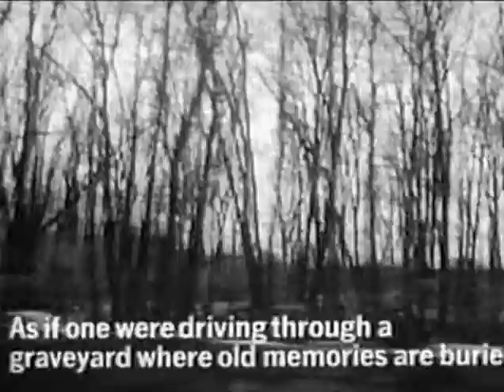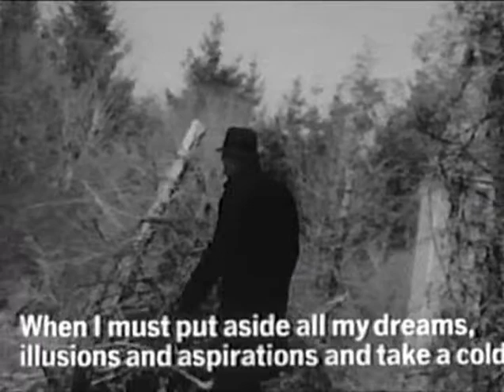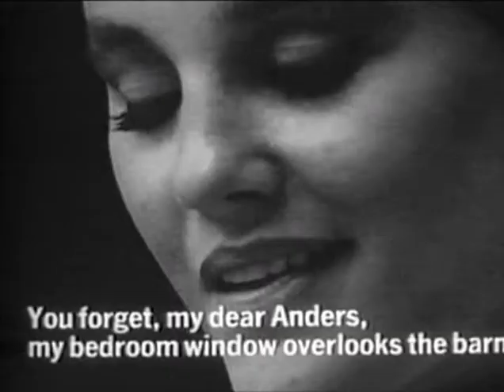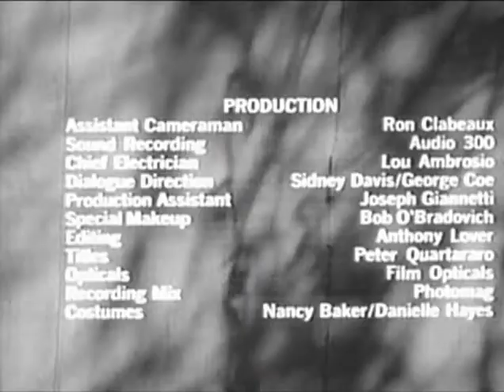De Düva / The Dove (1968)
This short film is a parody of some of Ingmar Bergman's best known films, including Wild Strawberries (Smultronstaellet) and The Seventh Seal (Det Sjunde Inseglet). The dialog, seemingly in Swedish, is actually a Swedish-accented fictional language based on English, German, Latin, and Swedish, with most nouns ending in "ska". The principal character, Professor Viktor Sundqvist, 76, is being driven to a lecture at the university, when dove droppings splatter the car's windshield. Detouring at his uncle's old house, his mind wanders back to his youth, when Death came to a family picnic to claim his sister, Inga. Knowing that Death is a gambler, Viktor has Inga challenge Death to a single-point game of badminton for her life. While they are playing, a dove flies above, soiling Death's cape, and distracting him enough to miss the birdie. Having won the game, Inga is free, and she and Viktor run off for a swim in the lake.

Directed by
George Coe
Anthony Lover

Writing Credits
Sidney Davis

Cast
Pamela Burrell
George Coe
Sidney Davis
Madeline Kahn
Stan Rubinstein
Tom Stone
Peter Turgeon
David Zirlin

Produced by
George Coe
Sidney Davis
Anthony Lover

Cinematography by
Anthony Lover

Anthony Lover

Nancy Baker
Danielle Hayes

Makeup Department
Bob O'Bradovich

Sound Department
Lee Dichter

Other crew
Peter Quartararo ... titles